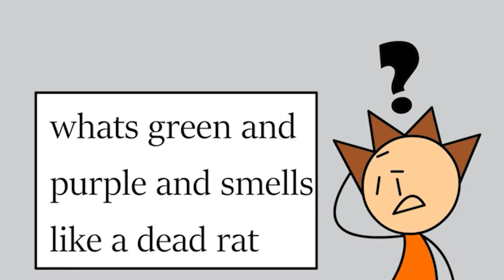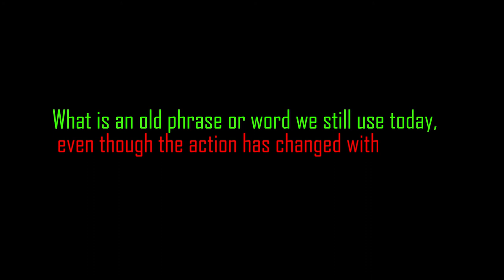Multiple Answers and Points - LUQOTW #88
This is LUQOTW my weekly series, where I ask a question which is a riddle, trick, questions, etc and the first person to answer first it in the comments wins, and I have a new question every few days so why not subscribe if you're into a riddles, trick and questions.

This channel had 267subscriber, when this was uploaded